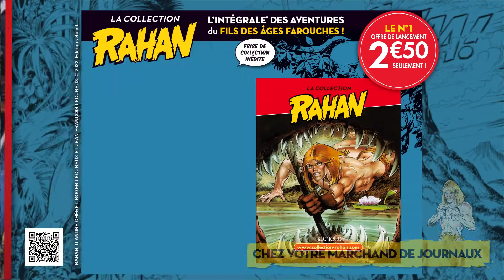Rahan | Hachette Collections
En vente dès le 22 décembre 2022 chez votre marchand de journaux ou dès maintenant

Au cœur d'une fantastique Préhistoire, Rahan survit au milieu des bêtes les plus féroces. Simplement armé de son incroyable coutelas d'ivoire, il observe, comprend et transmet à son prochain. Luttant contre l'obscurantisme de "Ceux-qui-marchent-debout", le fils de Craô fonce vers de formidable aventures !

Adopté par le clan du Mont-Bleu et son chef Craô, orphelin par deux fois, Rahan a séduit des générations de lecteurs. Apparu en 1969 dans le premier numéro du magazine Pif Gadget, retrouvez aujourd'hui l'intégrale* de cette série mythique créée par Roger Lécureux et André Chéret !